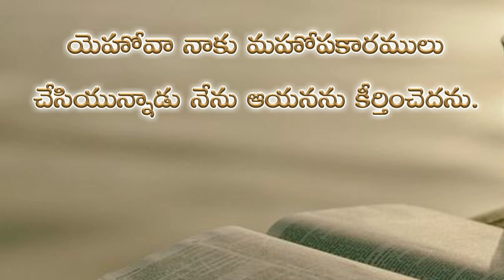Psalms 13th chapter in telugu | కీర్తనల గ్రంథము పదమూడవ అధ్యాయము